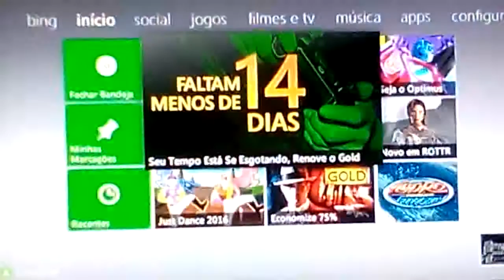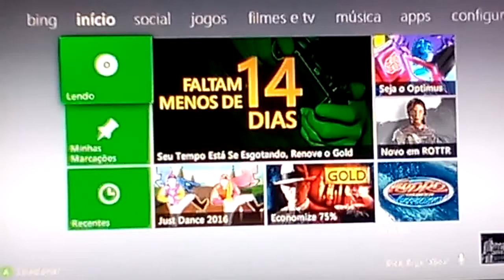indiana jones lego problemas com a energia